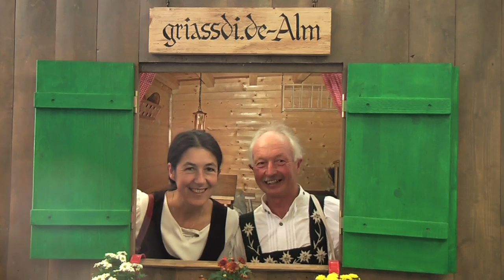Griassdi.de auf der Allgäuer Festwoche 2010 Sonntag 22.08. Teil 3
Sonntag, 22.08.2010, Teil 3 - Griassdi.de, das Mitmachportal für alle Allgäuer, war auf der Festwoche. Aus der Fassade eine Almhütte heraus grüßen die Festwochen-Besucher den Rest der Welt.